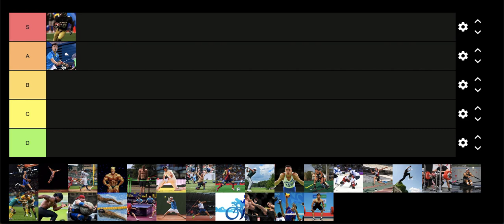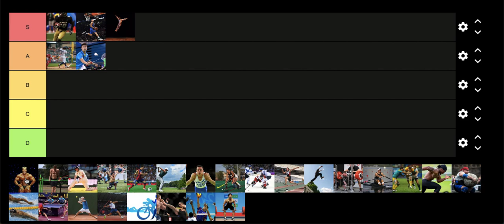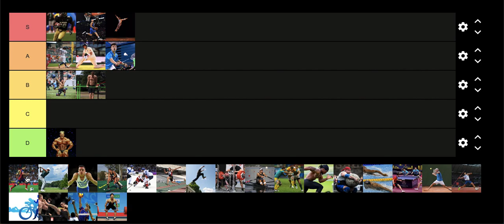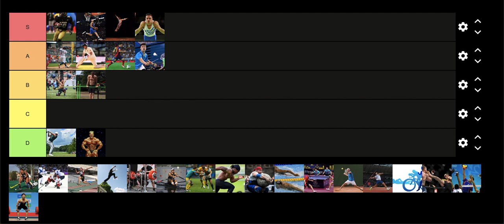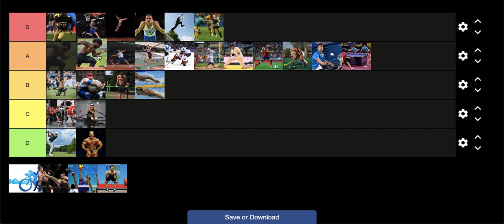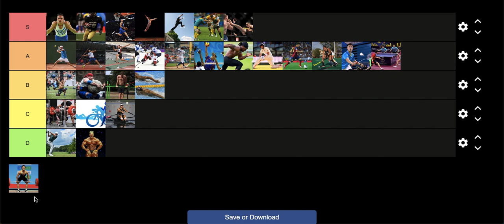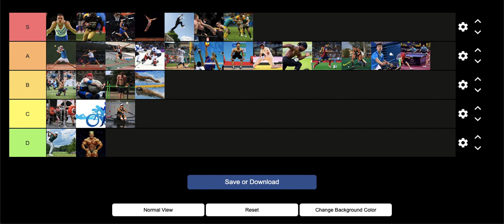Most Athletic Sports Tier List | Strength Coach Ranks Sports Based On How Athletic They Are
Me ranking all of the major sports I could think of on how athletic they are compared to one another based on the main components of athleticsm.

The article that I was talking about at the beginning of the video